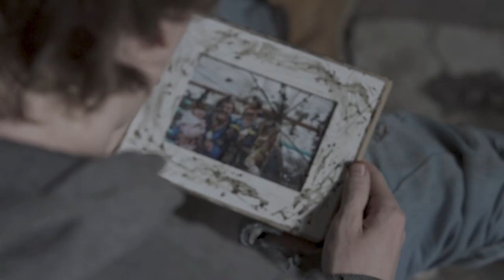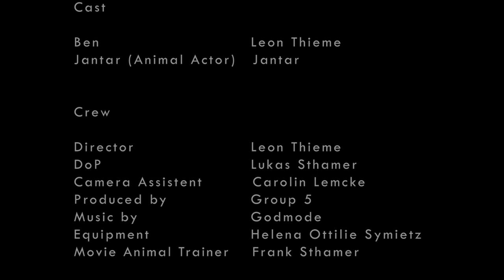Paradies | Berufsfeldorientierung Medienproduktion Film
Heute möchten wir Euch die Ergebnisse der Berufsfeldorientierung Medienproduktion vorstellen. Die Kurzfilme sind im Rahmen der BO an der technischen Universität Ilmenau unter der Leitung von Detlev Mohr entstanden. Die Kursteilnehmenden durften in zwei Semestern die verschiedenen Stationen des Filmproduktionsprozesses durchlaufen und ihren eigenen Kurzfilm produzieren. Film ab!

Darstellende:
Leon Thieme
Jantar (Animal Actor)

Gruppenmitglieder:
Carolin Lemcke
Lukas Sthamer
Helena Ottilie Symietz
Leon Thieme

Die Veröffentlichung der Kurzfilme ist Teil eines Medienprojekts, im Auftrag des IfMK von Marcel Hätscher, Jasmin Hoffmann, Daniela Lorenz, Maximilian Keller und Bernhard Prendi.